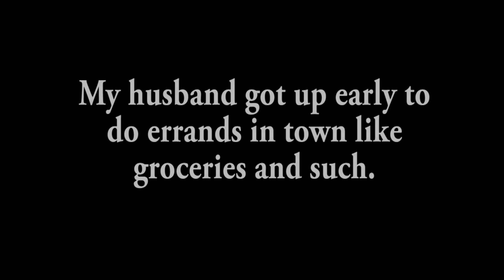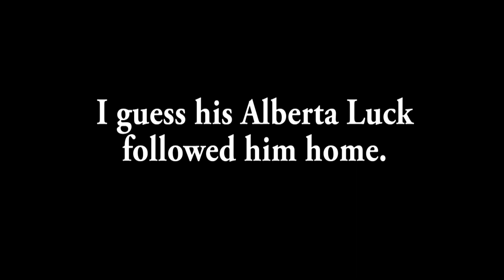Surprise Starlight Rare! *Red-Eyes Dragoon*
Duel Links Handle: Dragon Lady (Icon is KoG Lion)

EDO Pro Handle: Dragon_Lady